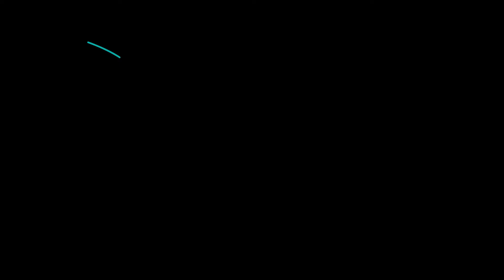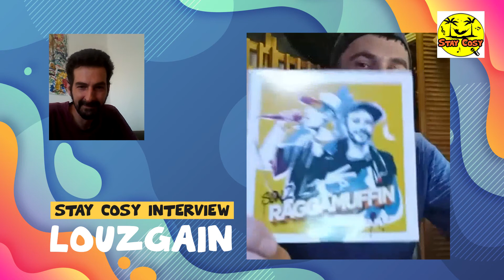Entretien Stay Cosy avec LOUZGAIN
Louzgain, artiste producteur, compositeur nous parle de son parcours, de ses débuts (ragga baleti), de ses prods, albums et EP. Il revient sur Ragga des Cigales, ses divers projets et expériences (Penequet sound, ABO, Dancehall Baleti, Boucan Sound, FXXL Riddim...).

Des formations originales et des collaborations (Don Maleko, Daddy Pierrot, Lyrical P...), des compilations d'artistes, ainsi que son approche musicale et sa manière de créer grâce aux machines.
Un petit live de Croque le fruit, rarement jouée en concert...